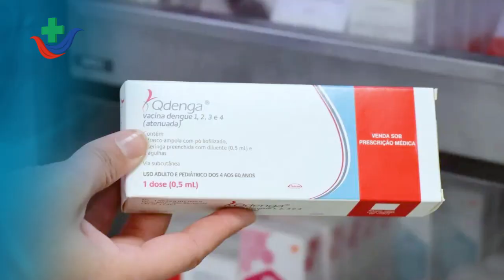Dr. Gustavo Méndez - Vacuna Contra el Dengue